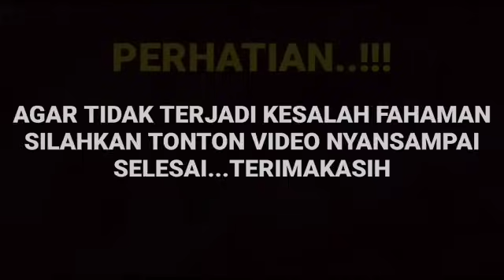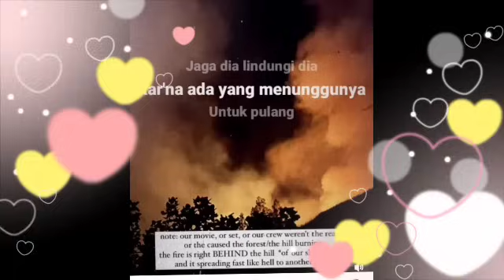Ternyata Arya sampe panik dan meneteskan air mata saat di lokasi syuting Manda terjadi kebakaran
__SEKIAN & TERIMAKASIH___